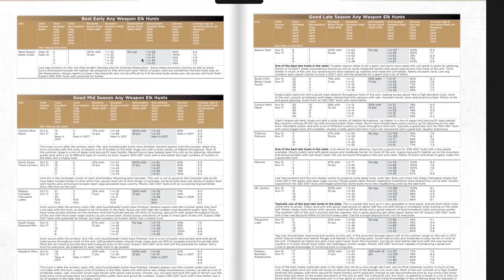79 Year Old Completes His Sheep Slam after 52 Years.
79 Year Old Completes His Sheep Slam after 52 Years. At 79 years old John was on a quest to complete his Sheep Slam. This journey had begun 52 years earlier when John took his first Dall Sheep. John hired Bronson Outfitting to help make his dream a reality. After scouting and preparations by the Epic Outdoors Crew, Adam Bronson, guided John to the Desert Sheep that would complete his Slam. Harvesting all 4 of the North American Wild Sheep is quite a feat. Tags are hard to come by and those who have reached this milestone know that it takes a lot of dedication, and time. Finally John was able to draw a tag for the desert sheep in Arizona. John was able to make a good shot on a beautiful ram.